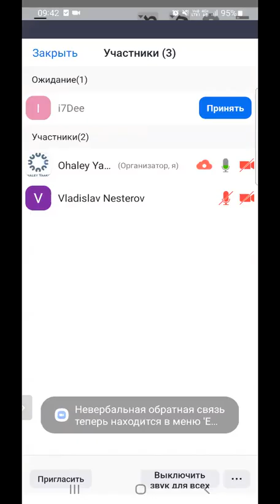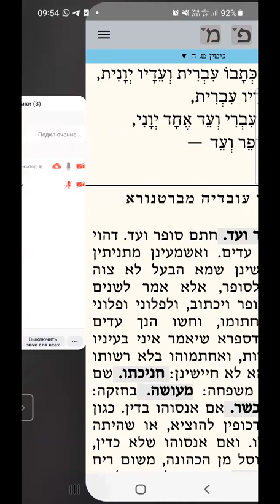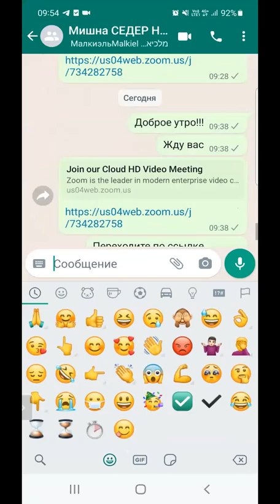ЕЖЕДНЕВНЫЕ УРОКИ МИШНЫ c р. Йосефом Рафаэли. Урок от 07.02.2022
Трактат "Гитин" («Разводные документы») - 9 глава 8 мишна